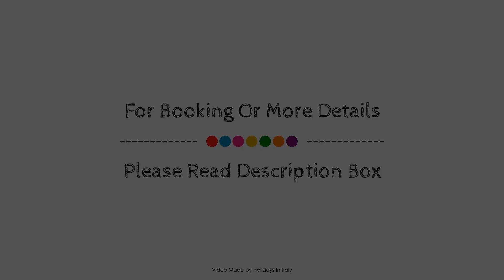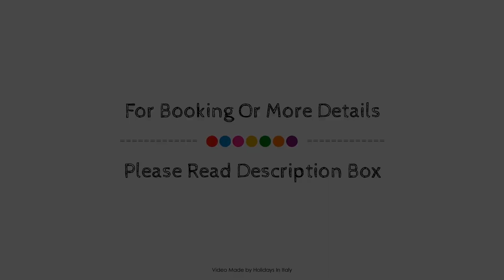Hotel Le Querce, Senigallia, Italy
About Property:
Set in a prime location of Senigallia, Hotel Le Querce puts everything the city has to offer just outside your doorstep. The property features a wide range of facilities to make your stay a pleasant experience. Facilities like 24-hour front desk, facilities for disabled guests, luggage storage, room service, airport transfer are readily available for you to enjoy. Guestrooms are fitted with all the amenities you need for a good night's sleep. In some of the rooms, guests can find air conditioning, heating, wake-up service, desk, mini bar. To enhance guests' stay, the hotel offers recreational facilities such as massage, children's playground, table tennis, garden, games room. Discover all Senigallia has to offer by making Hotel Le Querce your base.
Searching For
1. Hotel Le Querce - Senigallia
2. Hotel Le Querce - Senigallia Virtual Tour
3. Hotel Le Querce - Senigallia Rooms
4. Hotel Le Querce - Senigallia Amenities
5. Hotel Le Querce - Senigallia Videos
6. Hotel Le Querce - Senigallia Offers
7. Hotel Le Querce - Senigallia Deals
Audio Credit:
Track Title: Subway Dreams
Artist: Dan Henig